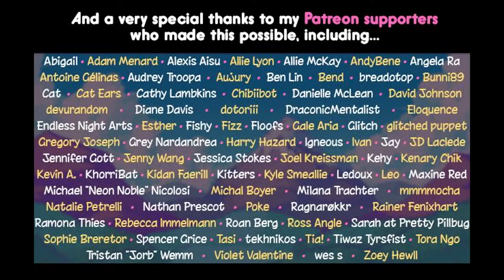THE END FOR NOW! - Super Lesbian Animal RPG Demo - #3 (END)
The demo is sadly over, but it was an amazing game within the short time span of playing it, I was able to get involved with the characters and know more about them. The art and assets were absolutely stunning and I just cant wait for the full release!